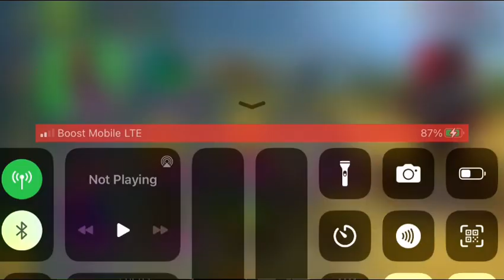bruh I’m so close to getting the Red Skull skin in pixel gun 3d😤😤